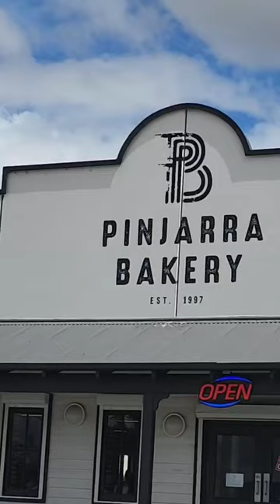PinjarraBakery Perth Australia perthfood 🇦🇺 pies cake